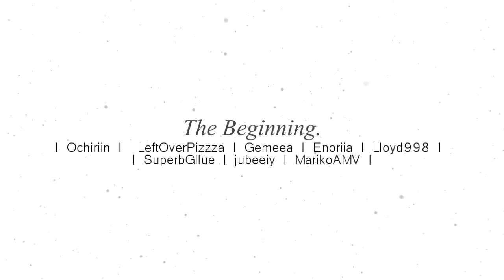[Cloud9] The Beginning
Cloud9//HD PLEASE.

It's up ufufufu. Longest ic ever *HUGE COUUGH*
This was supposed to be an one day ic... -staresatemilypuddingandlydia- but ended up as an one year mep c': LOL OH WELL . ENJOY ONE OK ROCK .

Part 1 : Ochiirin
Part 2 : LeftoverPizzza
Part 3 : Gemeea
Part 4 : Enoriia
Part 5 : loyd998
Part 6 : SuperbGllue
Part 7 : jubeeiy
Part 8 : MarikoAmv

song : T h e B e g i n n i n g | O n e O k R o c k

- jubi rolls away -